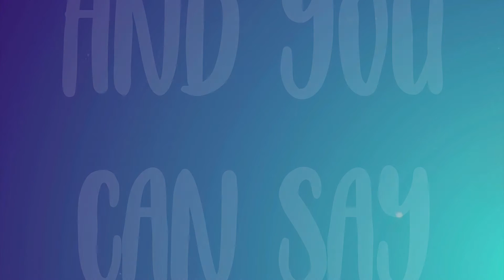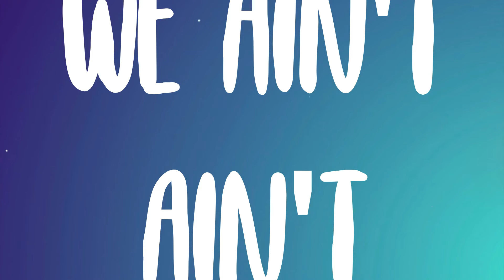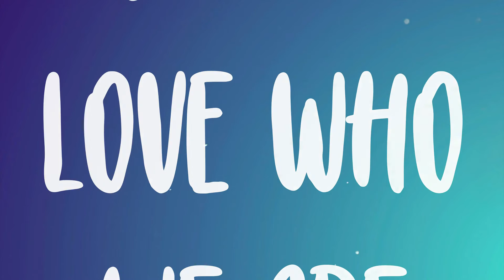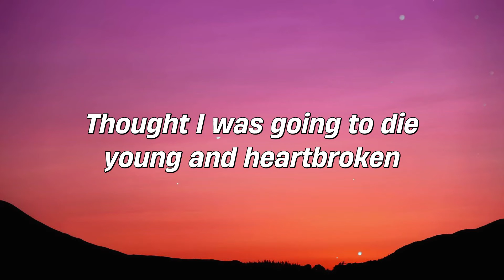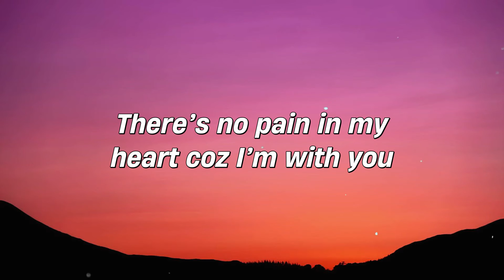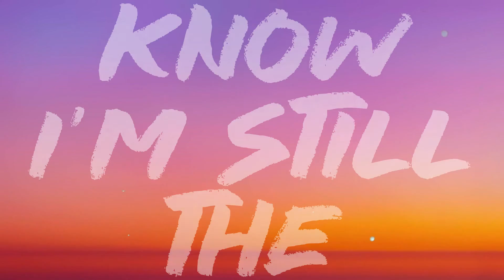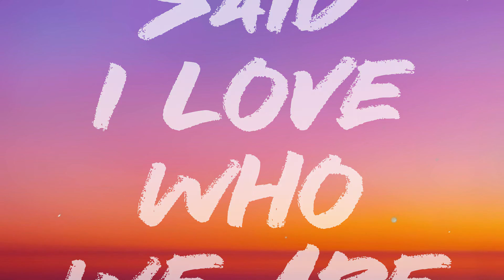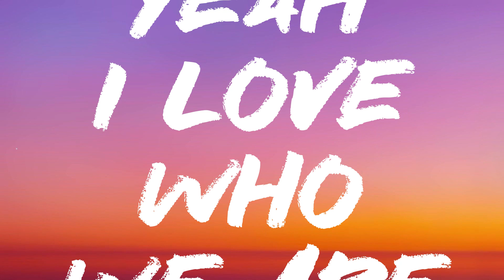Back Together - Amorphous, Kehlani On-screen Lyrics 🦈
Back Together - Amorphous, Kehlani On-screen Lyrics 🦈  Heard that the streets
  Have been talkin'
  You've been askin' all about me
  Like am I fuckin' with somebody
  They fall back
  When I say I got it
  'cause it ain't they place
  And you can say
  It to my face now
  Been a little while
  We can FaceTime
  Pull up to my crib
  Face to face time
  Know it's been a minute
  You still got my digits
  You still could listen
  You know I'm still the realest
  I ain't been trippin'
  I ain't gon' miss it
  Need you to know
  We ain't gettin' back together
  But that doesn't mean
  That we can't come together
  I finally want better
  Somewhеre in the middle
  'causе I love who we are
  When we ain't back together
  Every time I post a picture
  They havin' fun in the comments
  Runnin' it up by my exes
  Sayin' you fumble the bag
  'cause I got it
  All glowed up I'm flossy
  You only fumbled
  If you lost me
  Lost contact can you bounce back
  Closed up two-seated no hatchback
  But I ain't been trippin'
  But that doesn't that
  We can't come together
  Somewhere in the middle
  'cause I love who we are
  Said I love who we are
  When we ain't
  Yeah I love who we are
  When we ain't
  When we ain't
  When we ain't ain't ain't
  Damn I love who we are
  I love who we are
  Oh oh-oh no-no no oh-oh I love
  Said I love oh-oh oh-oh oh-oh oh-oh
  When we ain't
  When we ain't ain't
  When we ain't
  When we ain't
  Said I love
  'cause I love what we are